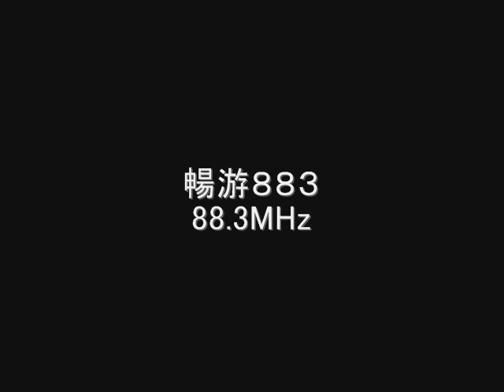暢游883 88.3MHz 2008年07月 Eスポ受信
AR5000＋CLP-5130-1

Eスポ受信（Es×2）
暢游883　88.3MHz
畅游883
中国　広東省仏山市
距離　2890km
July　2008

2024年現在も88.3MHzを使用している